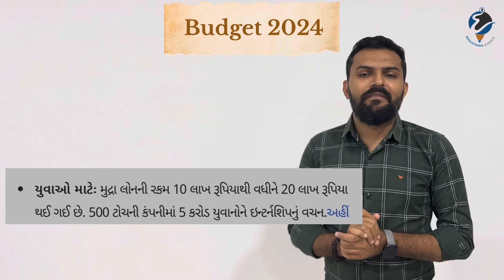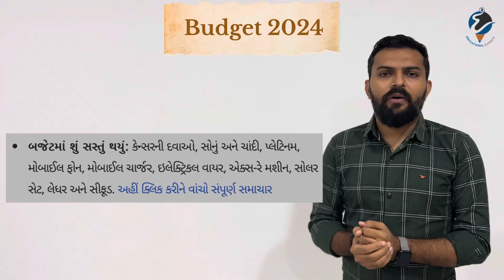Budget 2024 in gujrati || બજેટ ૨૦૨૪ || Educational Experts